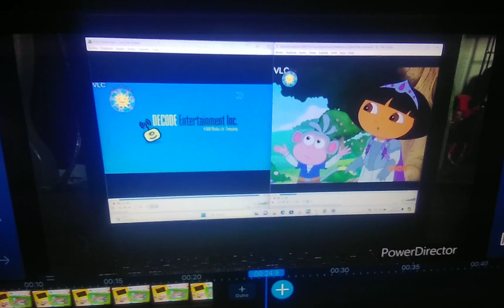Super Why 2007 Tiny Pop UK 2014 Credits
TINY POP